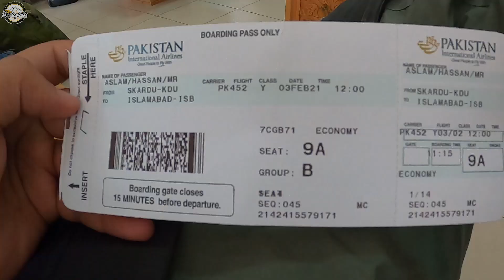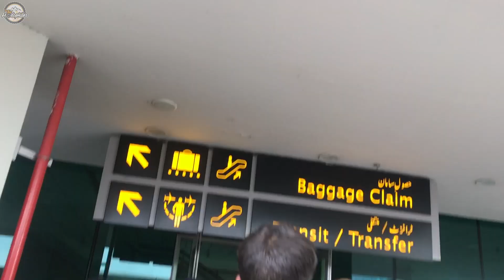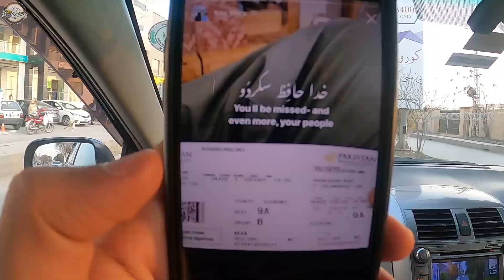Skardu to Lahore - Meetup & Daewoo Pr Mojood Pakistan k Nuclear Weapons - APT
This is my last video of Skardu Winter Stretch 2021, concluding North Face of All Pakistan Tour.
Thank you so much eveyone for coming on meetup. Special thanks to Raja Mudassar for hosting me and providing me with good company :)
Arbi, good cameraman buddy :P
Also I left for Lahore the same day because I had to leave for another ride the very next day.
More adventures to come. All Pakistan Tour resumes.